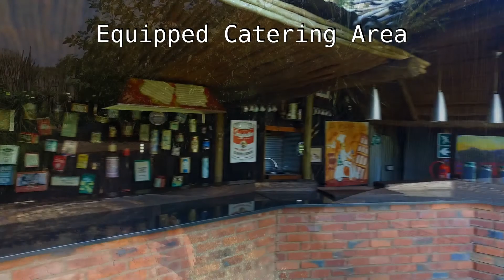For Sale: Lifestyle Smallholding with Function Venue in Zwavelpoort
Upmarket Lifestyle smallholding with unique and exclusive venue

This Property boasts:
1. An executive main dwelling plus
2. An established eclectic Function Venue.

Main Dwelling:
An executive main dwelling with 4 spacious en-suite Bedrooms, open plan kitchen/lounge, bar leading on to an undercover entertainment area with a built-in braai overlooking a manicured swimming pool area.
The house boasts 4 garages, pristine gardens and a fully paved driveway.

33 1/3 Degree Function Venue:
In addition to the magnificent home, this property includes a truly unique and exquisite venue designed to offer its guests a one-of-a-kind experience that will leave a lasting memory.

The rustic, yet tasteful function venue (which caters for up to 100 guests) is masterfully laid out around a large koi pond and features:
• A Wedding Chapel
• A crescent shaped seating layout that includes various seating arrangements tailored to the client's needs
• A car themed bar area complete with illuminating head and tail lights
• A fully equipped catering and serving area including a pizza oven
• Cigar lounge
In addition, this venue offers:
- Walled security and privacy for both guests and their vehicles
- Facilities for a band/DJ
- Adequate ablution facilities
- Décor and gardens that continuously provide guests with a new and completely unique experience
This venue is suitable for:
1. Private Events
2. Corporate functions
3. Birthday Parties, Batchelor and Bachelorette Parties
4. Weddings
5. End of year functions
6. Kitchen tea’s

Additional information:
+ A 8ft electrified wall surrounds the entire 1.28ha property
+ 2 x Borehole’s supplying ample water for entire property
+ Back-up diesel generator
+ Plenty space to expand

Location:
Off M6 Pretoria East, +-15 minutes from center of Pretoria, close to all amenities (Hazeldene Square Shopping Centre) and major developments. (e.g. Silverlakes and Lombardy Estate)